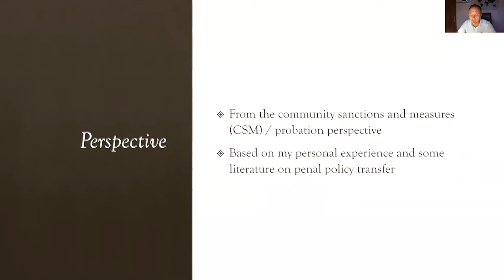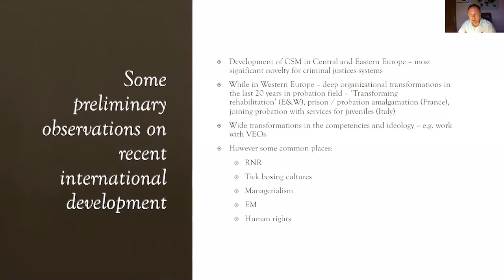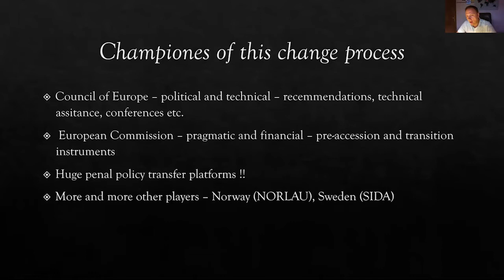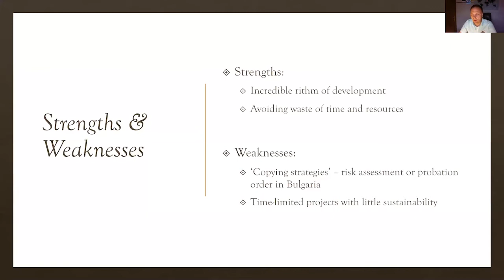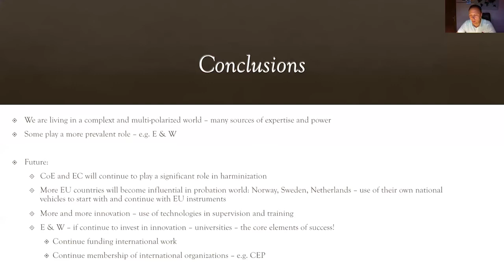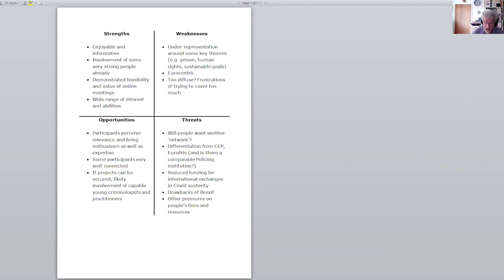IN CJ Webinar 002 Part Two - Tuesday 30th June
This is the second webinar for the International Network for Criminal Justice Development. Part Two of this session had contributions from Ioan Durnescu from the University of Bucharest, Rumania and a Q&A with Saule Mektepbayeva, who works for the United Nation in New York, USA.